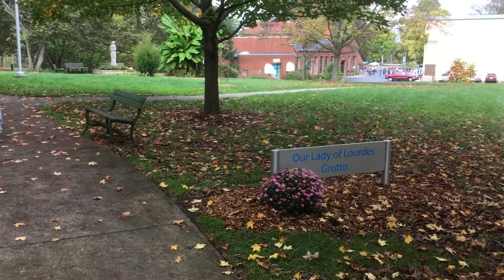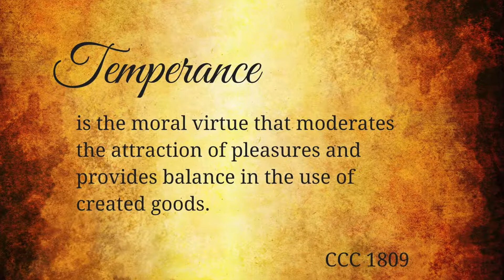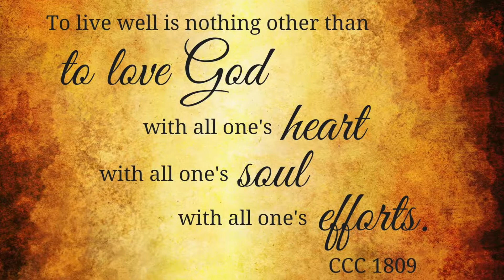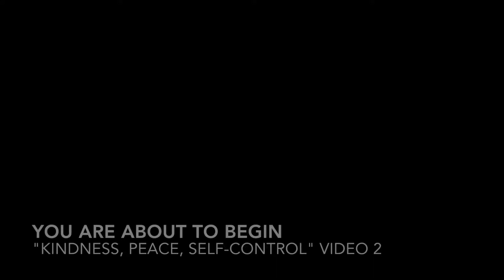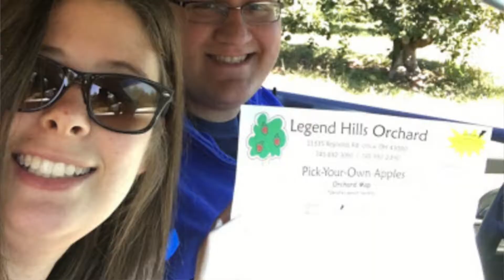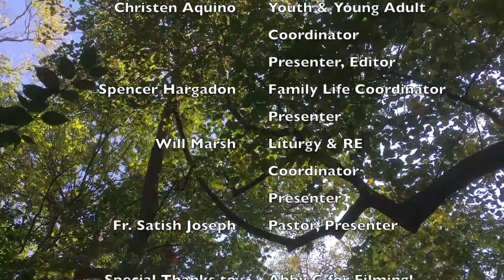Fruitful Discipleship Week 5